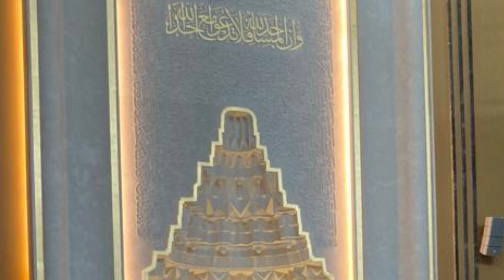İSTANBUL (4) - KASIM 2023